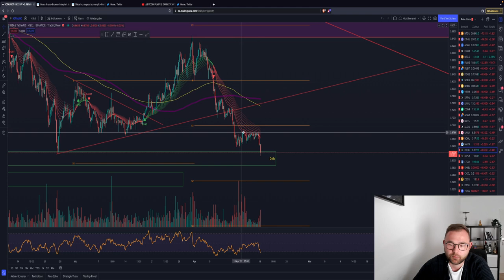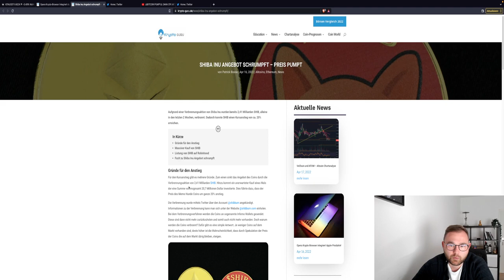🚨EIL DUMP?🚨BITCOIN 37K NEXT!? WAS IST WICHTIG/SUPPORT?XRP DUMP AS PREDICTED!LUNA IOTA ADA ETH NEWS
Timesteps:
00:00 Abo, Kommentar & Like nicht vergessen
00:30 Bitcoin
04:00 Ethereum